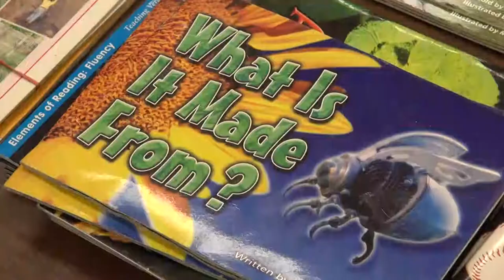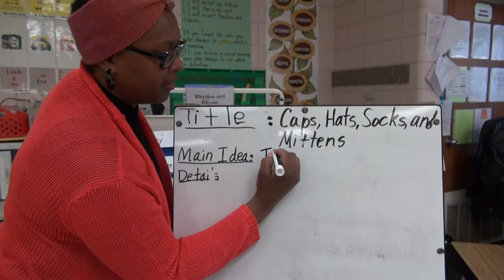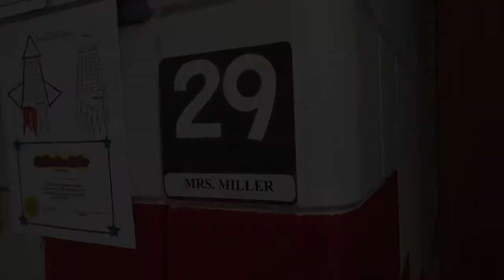Literacy Lessons at Dollarway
Taking a look into how the Dollarway School District of Arkansas is improving Literacy skills.